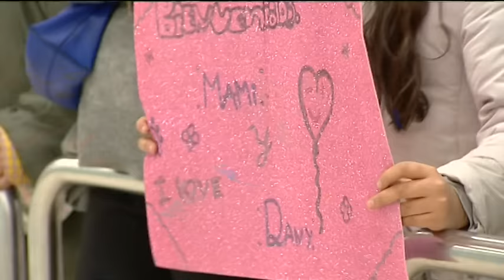Vuelta a casa por Navidad